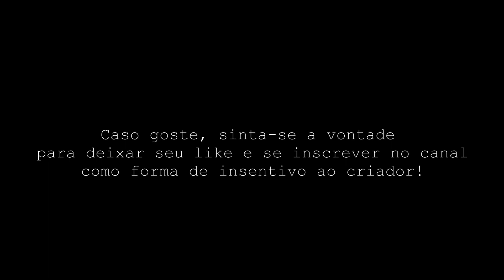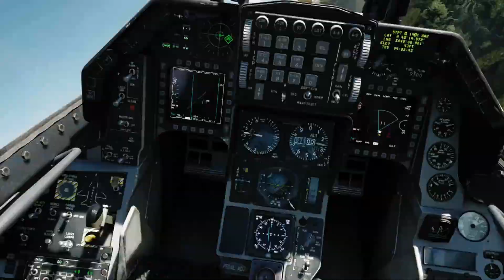f16 INTERCEPTAÇÃO e ABATE na fronteira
Durante um voo de patrulha, o predador é designado para uma missão de interceptação!